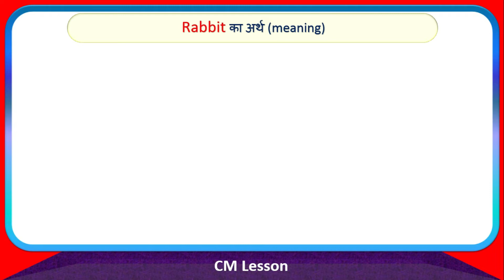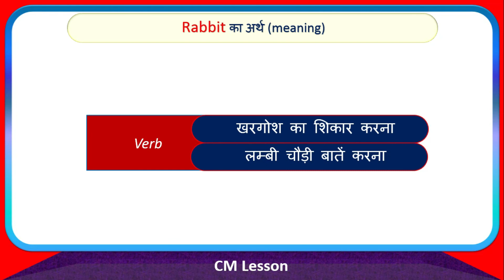Rabbit Meaning In Hindi | Rabbit Ka Hindi Me Matlab Kya Hota Hai | English to Hindi Word Meaning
guys इस वीडियो में आप rabbit  शब्द part of speech में किस प्रकार का word है ओर साथ में rabbit  का हिंदी में मतलब क्या होता है, इसके बारे में भी समझेंगे।